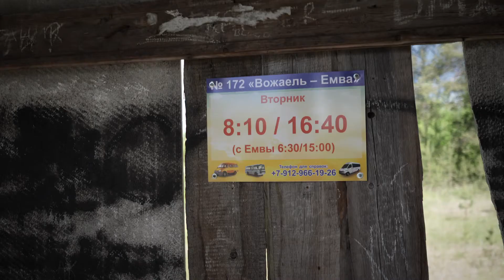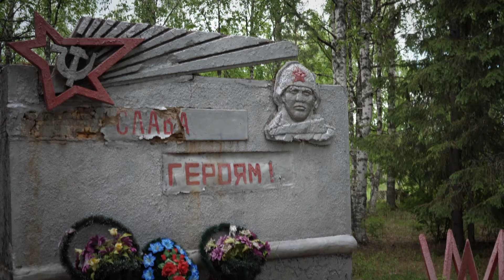Посёлок Вожаёль. Век XXI и XX век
Вожаёль — посёлок в Княжпогостском районе Республики Коми.  Вожаёль расположился на левом берегу реки Весляна.
Название населенного пункта происходит от одноимённой речки - притоку Весляны. По-коми "вожа"  - "развилка", "ёль" — "лесная речка. Вожаёль — "раздвоенная речка".
С 37-го по 60-е годы прошлого века Вожаёль был центром Устьвымлага. В начале шестидесятых население посёлка превышало четыре тысячи человек, сегодня - несколько десятков. В своё время здесь были большой стадион "Динамо", просторный клуб с кинотеатром, школа, несколько магазинов. Примечательно, что на прилавках были дефицитные товары, которых не было в ближайших городах.
Сергей Довлатов служил в этих местах. В "Зоне" в рассказе про капитана Егорова упоминается и Вожаёль: "В печке, разгораясь, шипели дрова. И вот уже запахло мокрым снегом.
      — Павел, не сердись.
      — Чего сердиться?..
      — Привези из Вожаеля яблок.
      — Между прочим, лед в умывальнике тает"